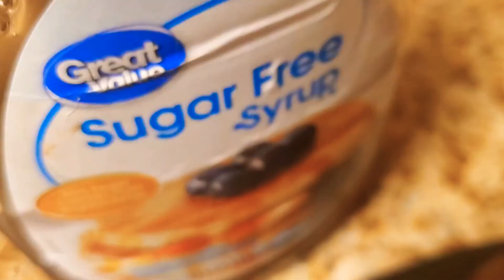ALMOND BANDANA PANCAKES (VEGETARIAN)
1 egg
3 bananas
Chopped almonds
Beyond beef (for sausage patties)
Chopped fruit

Brunch is served